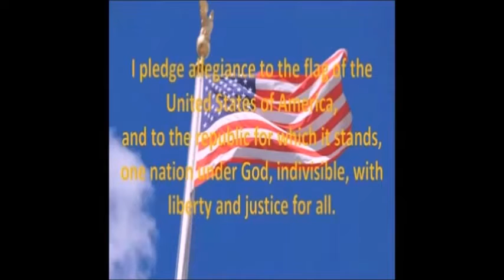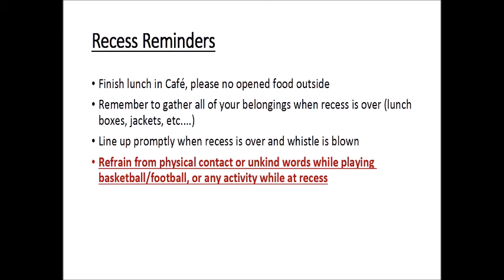Tuesday 11 1